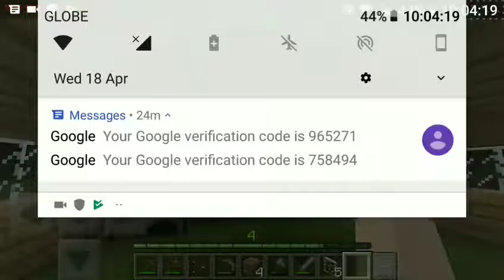MINECRAFT Survival of the fittest ep2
Hey guys!! This is the continuation of My first series, MINECRAFT Survival of the fittest.

P.S. I'm from the ph.